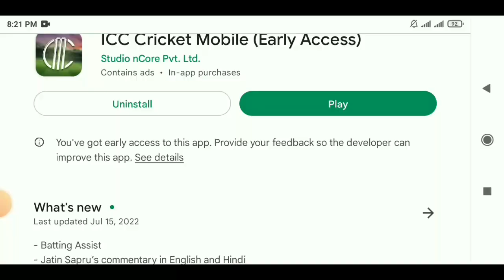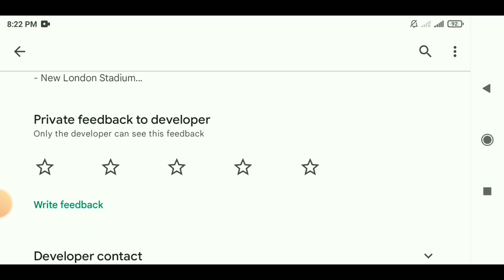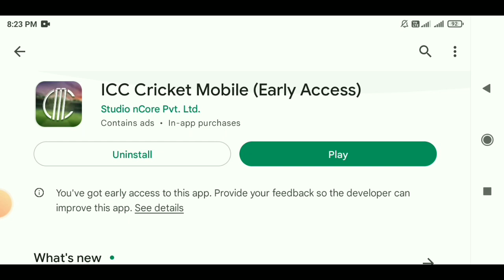Icc Pro Cricket Mobile New Update | Jatin Sapru Commentary, Improved Gameplay,Pro Cricket New Update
Hello guy's
About this video-in this video I have informed about real cricket 22 release date with proof. Rc22 kab ayega. real cricket 22 features

Thanks & regards

Harvinder Gaming

queries solved

1) pro cricket mobile new update
2) real cricket 22 new update
3) real cricket 22 update
4) real cricket 22
5) real cricket 22 release date
6) wcc3 new update
7) pro cricket mobile
8) pro cricket mobile game new update
9) real cricket 20
10) epic cricket new update
11) real cricket 22 trailer
12) real cricket 22 gameplay
13) new cricket game
14) sachin saga new update
15) new update of pro cricket mobile
16) real cricket 20 new update
17) pro cricket mobile game
18) real cricket 22 new update today